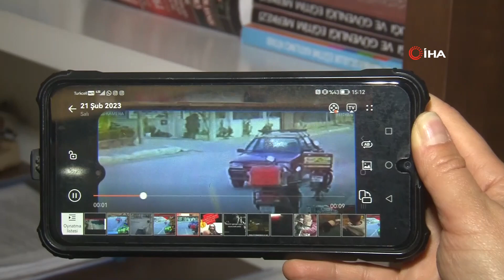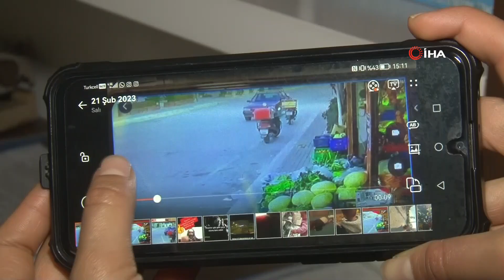Aracın kaputunda kilometrelerce sürüklendi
İzmir Menderes'te bir kadın, husumetli olduğu kadını arabasının kaputu üzerinde kilometrelerce sürükledi. O anlar güvenlik kamerası ile saniye saniye görüntülendi.
Olay, 19 Şubat'ta Menderes ilçesi 9 Eylül Caddesi üzerinde meydana geldi. İddiaya göre H.K., eşi M.K.'nin Ş.Ç. isimli kadınla ilişkisi olduğunu öğrenmesi üzerine eşine boşanma davası açtı. M.K. ile ilişkisini sürdüren ve H.K. ile husumeti bulunan Ş.Ç., aracıyla seyir halindeyken H.K.'nin kardeşi Y.H. ve babasını araçlarına bindiğini görerek önlerini kesti. Durum karşısında araçtan inen Y.H. olaya tepki gösterirken, Ş.Ç. arabasını Y.H.'nin üzerine sürdü. Aracın altında kalmamak için arabanın kaput bölümüne tutunan Y.H., bu şekilde yaklaşık 2 kilometre sürüklendi. Bu sırada Y.H.'nin babası da Ş.Ç.'yi durdurmak için aracı takip etti. O anlar saniye saniye güvenlik kamerası tarafından görüntülendi.

"Aracını silah olarak kullandı"
Telefonla ulaşılan ve durumu anlatan Y.H. (26), "Ablam, eniştemin kendisini aldatması üzerine boşanma davası açtı. Eniştem Ş.Ç. ilişkisi sürmesine rağmen boşanmayı reddetti. Olay günü babamla arabaya binerken Ş.Ç. aracıyla yolumuzu kesti. Arabadan indiğimde ise aracı üzerime doğru sürdü. Arabanın altında kalmamak için kaputa tutundum. Yaklaşık 2 kilometre bu şekilde gittik. Araçtan düşmem için sağ-sol yaptı, oldukça hızlı sürüyordu. Bir ara ayağım yere sürttü. Babam kendi aracıyla bizi takip edip onu durdurmaya çalıştı, yanımızdan geçen arabalar da kornaya bastı. En son arabayı sağa doğru kırdığında araçtan yuvarlandım. Kafamda şişlik, hareket kabiliyetimde sorun var. Vücudumda batmalar yaşıyorum. Olay sonrası karakolda şikayetçi oldum ama ne yazık ki bu kadın hala serbest. Henüz bir şey yapılmadı. Benden sonda ablamın evinin oraya gidip o sırada aşağıda olan ablamın da üzerine araba sürmüş. Yere yuvarlanan ablam ve yanındaki arkadaşı da yaralandı. Yani arabasını silah olarak kullanan bu kadın 3 kişiyi darbetti. Bu kişinin hak ettiği cezayı almasını istiyoruz" dedi.

"Kasten yaralama yahut muhtemel kastla adam öldürmeye teşebbüs"
Konuyla ilgili değerlendirmede bulunan Avukat Mehmet Harun Elçi, "Görüntülere yansıyan olayda; araç sürücüsü olan failin aracın kaputunda bulunan mağduru kilometrelerce sürüklemesi, Türk Ceza Kanunu çerçevesinde kasten yaralama yahut muhtemel kastla adam öldürmeye teşebbüs suçunun oluşmasına sebebiyet verebilecek nitelikte. Öyle ki 5237 Sayılı Türk Ceza Kanunu 21. maddesi 2. fıkrasında, muhtemel kast hükümleri düzenlenmiş durumdadır. Muhtemel kast, Yargıtay uygulamasına göre kişinin öngördüğü neticeyi 'Olursa olsun' düşüncesi ile ifa etmesi anlamını taşımaktadır. Bu anlamda, ortalama bir insanın süratli bir şekilde aracını sevk ve idare etmesi halinde aracın kaputunda bulunan kişinin düşerek zarar göreceğini, hatta vefat neticesi olabileceğini öngördüğünün kabulü gerekmektedir. Dolayısıyla failin bu neticeyi öngörmüş olduğunu söylemek hukuken mümkündür" bilgisini verdi.